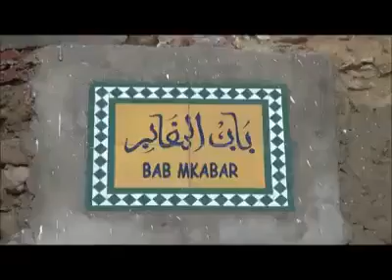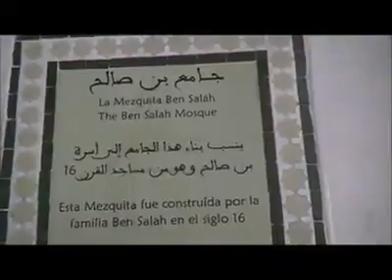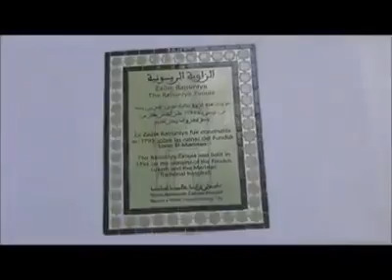Antfonts, Tetouan La Paloma Blanca.